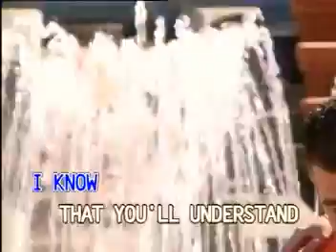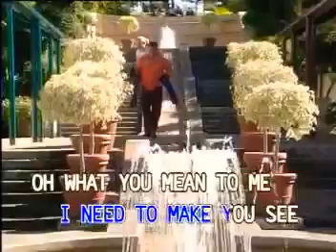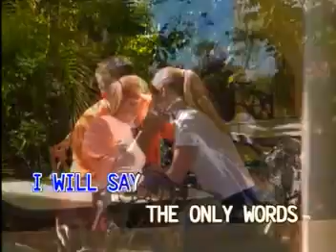05. Michelle - The Beatles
VCD Title: VCD Platinum Series: The Beatles, Volume 1
Released: 1998
Catalog No.: VCD-CAN-121-10
Record Label: Canary Entertainment Corp. / Dyna Products, Inc.